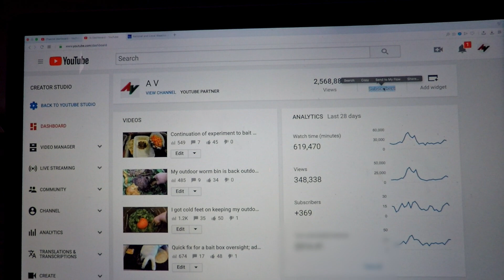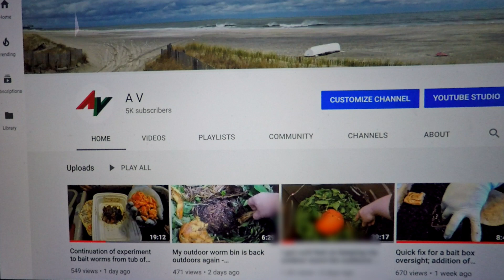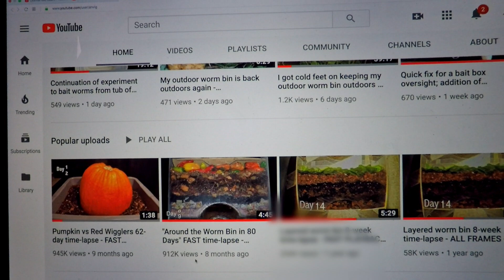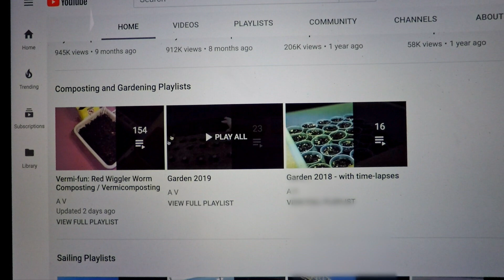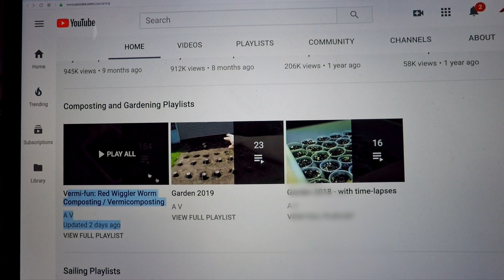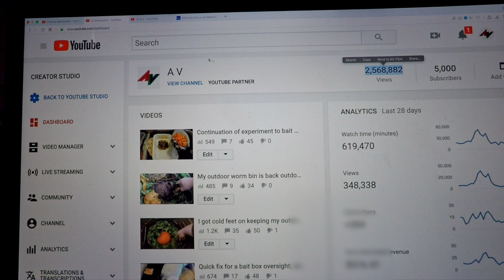My YouTube channel just reached 5000 subscribers! THANK YOU!!! vermicomposting worm farm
A couple weeks after my 2-year anniversary of making vermicomposting videos on YouTube, my channel has now gotten its 5000th subscriber!

If you have not already done so, I invite you to subscribe now.. and remember to also hit the bell to receive notifications for when my channel has new content added.